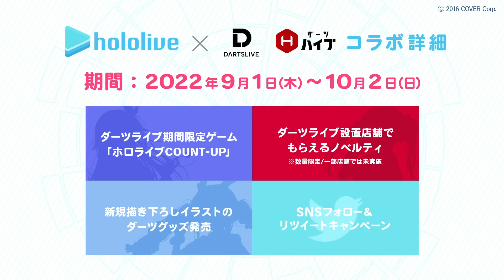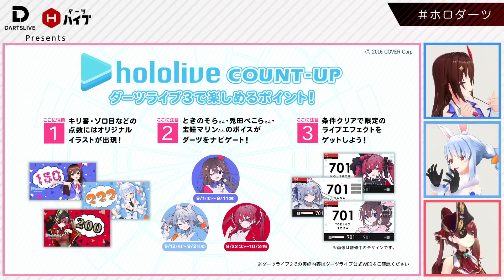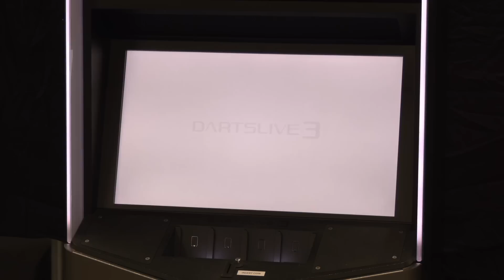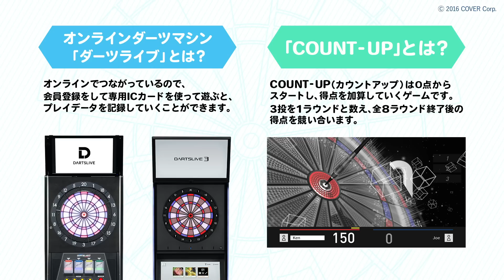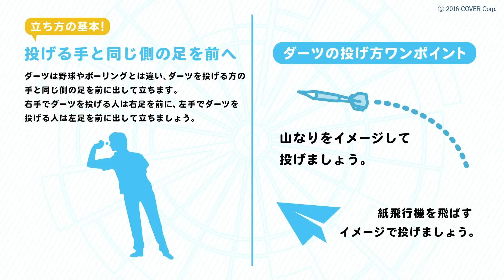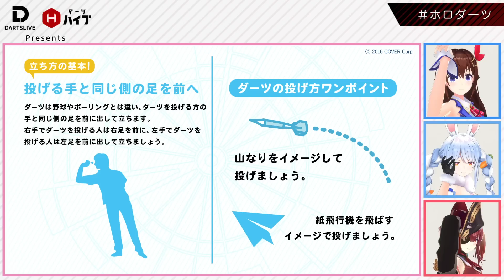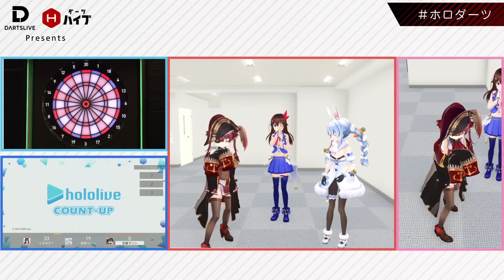【コラボ記念】ホロライブメンバーがダーツライブに挑戦！！【ホロダーツ】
＼ホロライブ×ダーツライブ／
3人がプレイしたダーツコンテンツをぜひお楽しみください！

▶はじめてダーツライブをプレイされる方へ

▶ホロライブ×ダーツライブブキャンペーン（9/1～10/2）詳細はこちら

▶デジタルコンテンツ「アワードムービー（高得点時の演出）」のご購入はこちら

▶全国のダーツライブ設置店舗はこちら

・ダーツセット：9/15～一般販売開始
・DARTSLIVE Home ホロライブ限定パッケージ：9/1～20予約受付